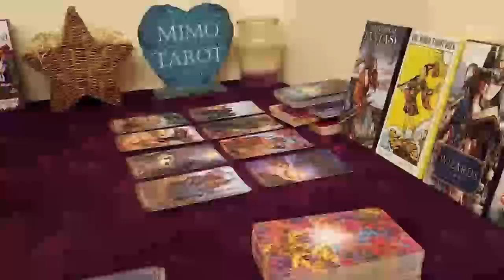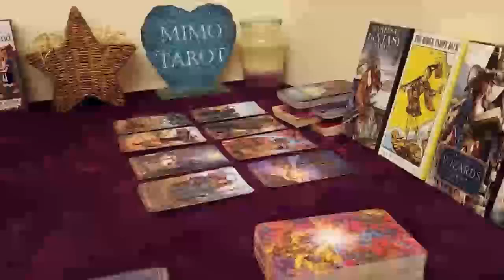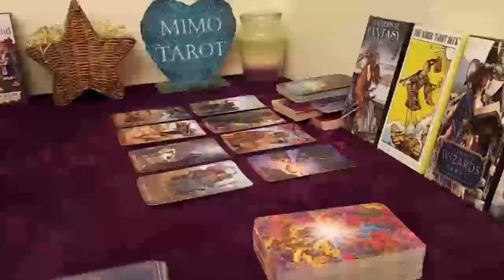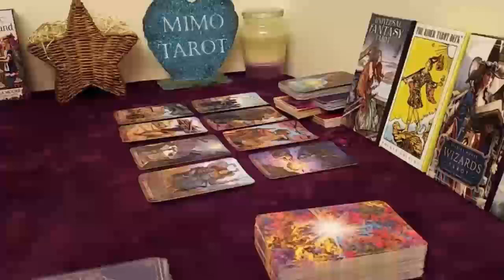Libra Tarot Love Reading They Are Determined To Win You !